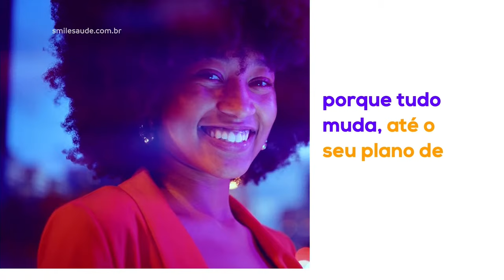CSE x CSA - CAMPEONATO ALAGOANO 2024 - 7ª Rodada